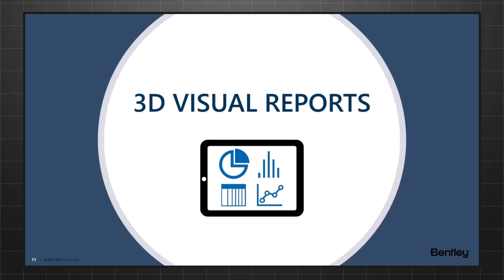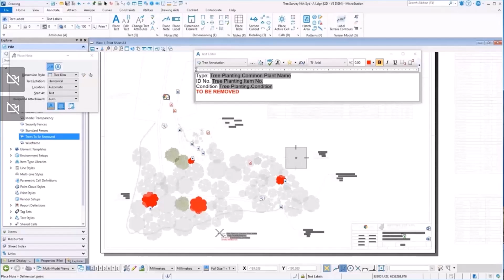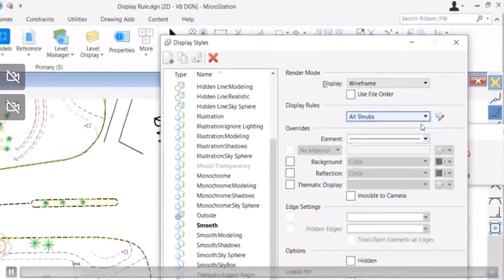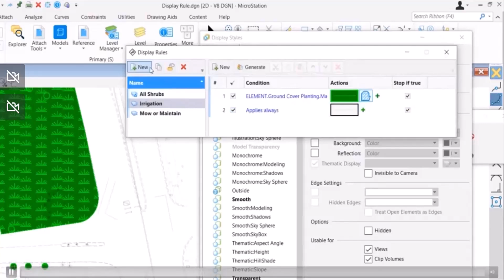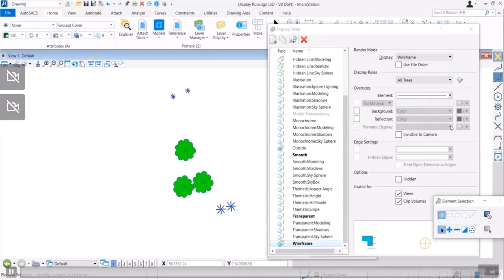3D Visual Reports in MicroStation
In this video, we will explain how you can make 3D visual reports of complex designs. We will explain how to use data-driven annotations and the use of display rules.